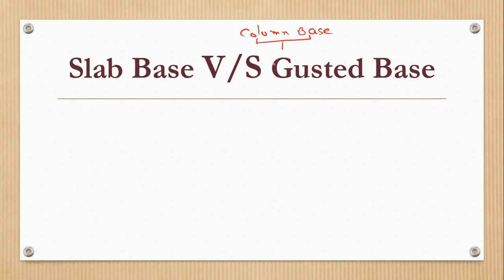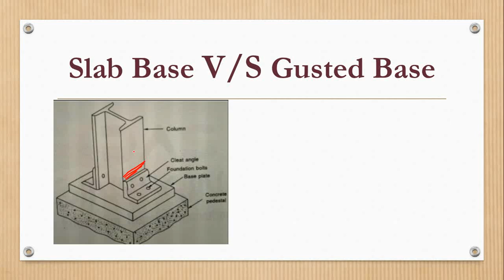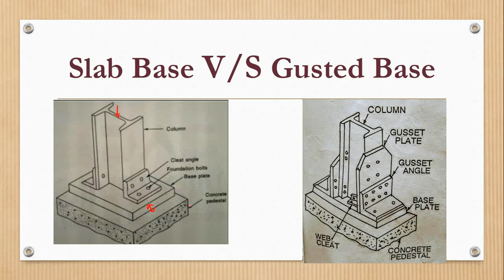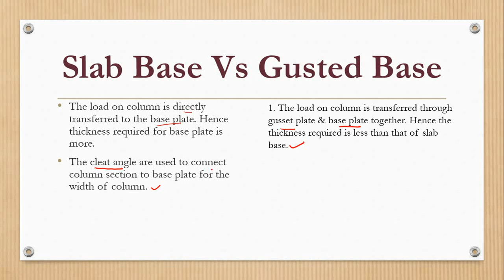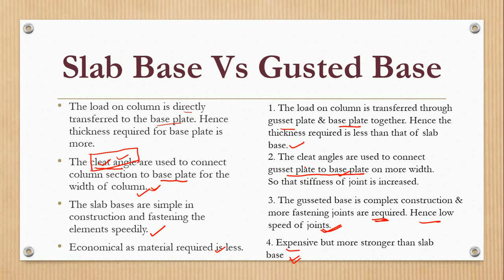Slab Base V/s Gusseted Base || Design of steel structure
Slab Base The load on column is directly transferred to the base plate. Hence thickness required for base plate is more.
The cleat angle are used to connect column section to base plate for the width of column.
The slab bases are simple in construction and fastening the elements speedily.
Economical as material required is less.
Gusseted Base 1. The load on column is transferred through gusset plate & base plate together. Hence the thickness required is less than that of slab base.
The cleat angles are used to connect gusset plate to base plate on more width. So that stiffness of joint is increased.
The gusseted base is complex construction & more fastening joints are required. Hence low speed of joints.
Expensive but more stronger than slab base